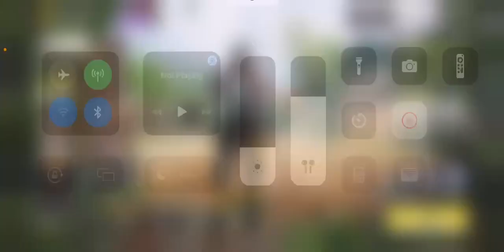We taking over 😈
No one and I mean no one can beat me in this game. I’m to lethal. Watch me play COD mobile. You be the judge 👨‍⚖️